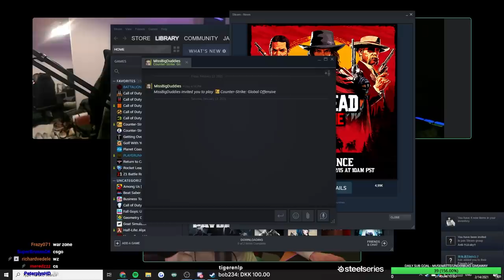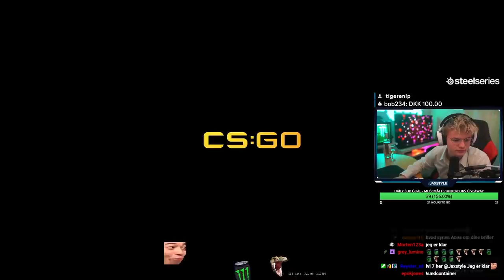Min Første CS:GO Date!